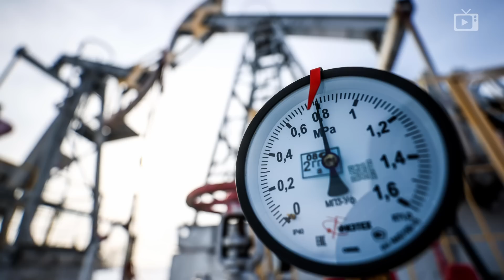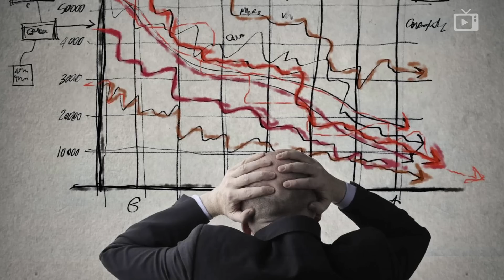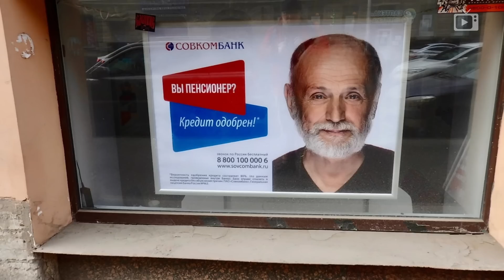Никаких прорывов, Токсичный доллар, Ядерный Ким // Галопом по Европам #786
— Небензя: никакого прорыва ВСУ
— Путин созвал Совбез
— КНДР объявила себя ядерной
— США вводят потолок на нефть
— Минфину не нужен токсичный доллар
— ЕС ограничил визы
— Рынок лекарств лишается препаратов
— Продолжается отток ученых
— Ипотеку дают пенсионерам